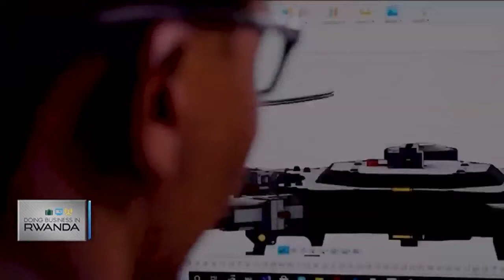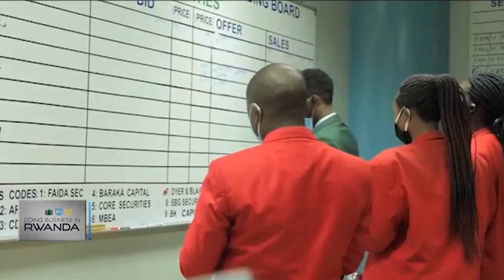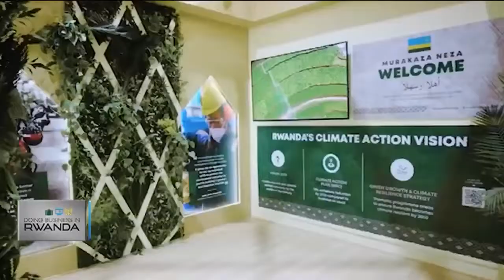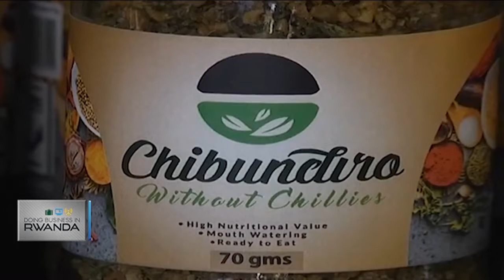Attracting green financing in Rwanda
While Rwanda contributes about 0.003 per cent to global greenhouse gas emissions, it is quite vulnerable to the consequences of climate change. The country is thus taking steps to transition to a sustainable economy.